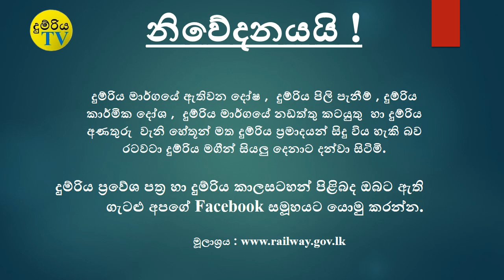Kurunegala To Gall Train Time Table | කුරුණැගල සිට ගා් දුම්රිය කාලසටහන | දුම්රිය TV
දුම්රියේ එදිනෙදා ගමන් ගන්නා මගීන් මෙන්ම දේශීය විදේශීය සංචාරකයිටද බොහෝමයක් වැදගත්ස වන දුම්රිය කාලසටහන් හා දුම්රිය හා සම්බන්ද තොරතුරු බොහෝමයක් අප විසින් ඔබ වෙත සමීප කර ඇත.අප නාලිකාවෙන් ඔබට මෙම සියලු තොරතුරු නැරඹිය හැක.අපගේ නාලිකාව SUBSCRIBE කර අපත් සමග ඔබත් එකතු වන්න.